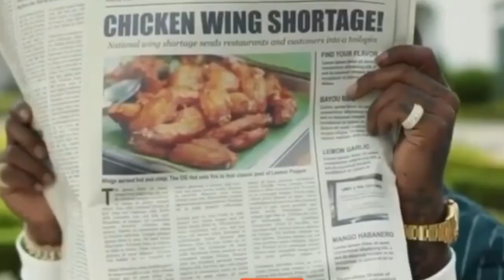Ricky Ross - Nah (Hustlin' Remix)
Ricky Ross - Nah (Hustling Remix)
Rick Ross remix
(Thighs In The Sky The Album)
R3 Henny

Rick Ross music or Rick Ross song or songs. Rick Ross Remix. What happened to Wing Stop? Thigh Stop Rick Ross. Ricky Ross - Nah